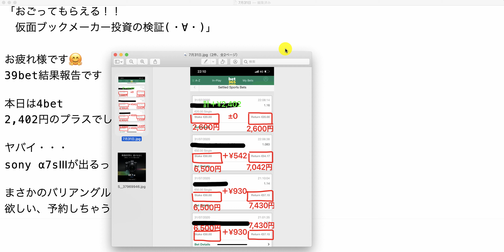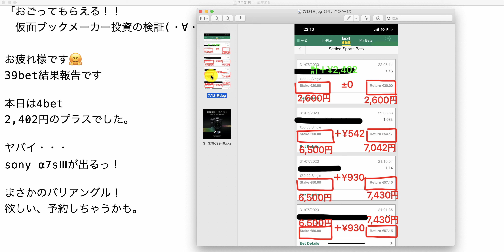【検証】第1021回目：ブックメーカー投資で1日2,402円ゲット！